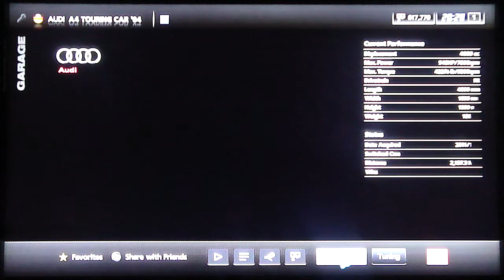Gran Turismo 5 - Extreme Series - Schwarzwald League B (1/2)